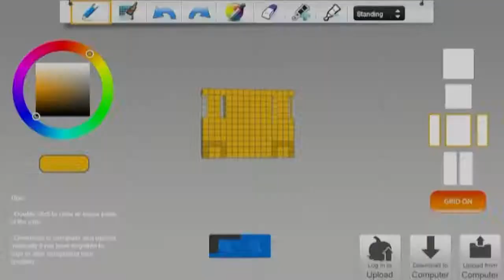Dead Space 3 Long Cut Scenes :/ (Part 1)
Sorry about there being no face cam. My webcam stuffed up, so the first few episodes will not have my face. SORRY!